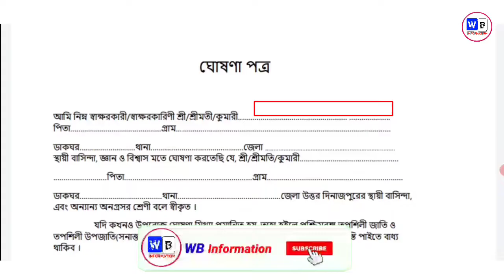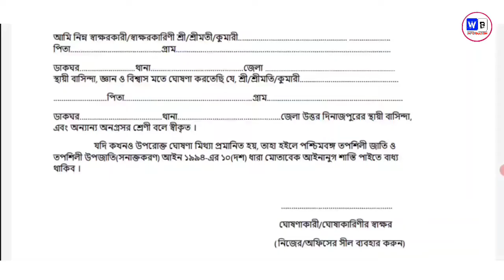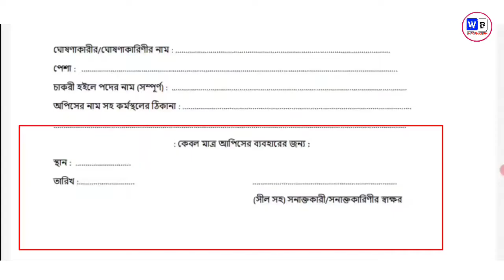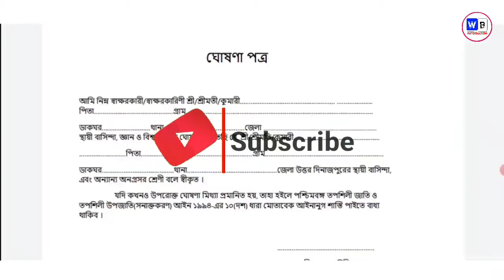cast Certificate declaration form | ঘোষনা পত্র | download ghosona patra | self declaration form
About this video : এই ভিডিওতে দেখানো হয়েছে সেল্ফ ডিক্লারেশন ফর্ম কিভাবে ফিলাপ করবে। এবং কার কার স্বাক্ষর লাগবে। এবং কোথা থেকে ডাউনলোড করবে সম্পূর্ণ ডিটেইলস দেখানো হয়েছে।

Form download link - pdf file laglea comment koro

How To Get 5 Local Persion Declaration For Cast Certificate in Bengali,
castcertificatewb.gov.in,
castcertificatewb,
digital cast certificate,
How To Download Declaration Form For Cast Certificate Online,
How To Get Ghosona Parta For Cast Certificate,
ghosona patra download,
declaration form,
declaration from 2021,
5 local persion declaration form,